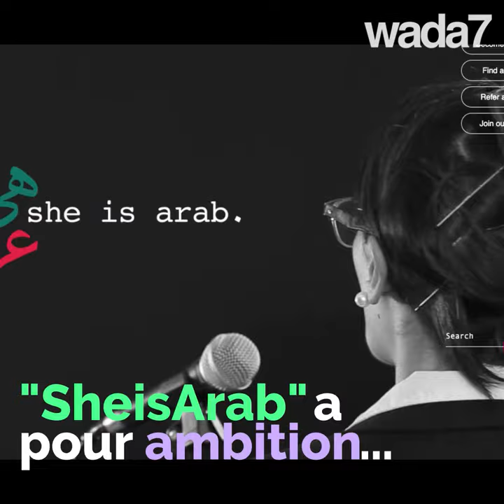Les femmes arabes aux commandes !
Découvrez la 1ère plateforme dédiée aux femmes arabes ! Faites place aux business women !